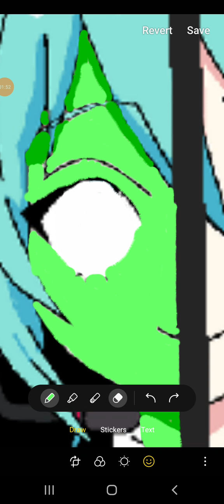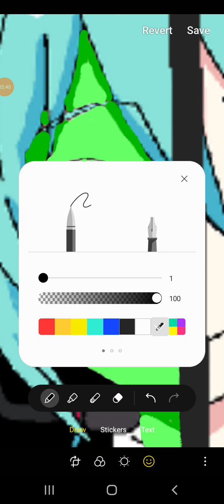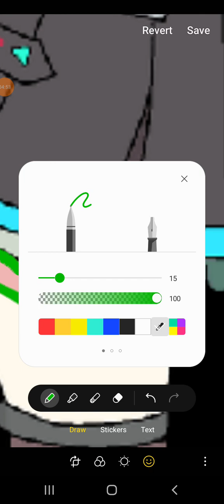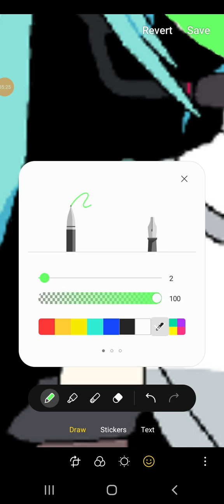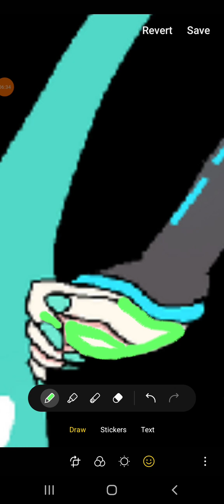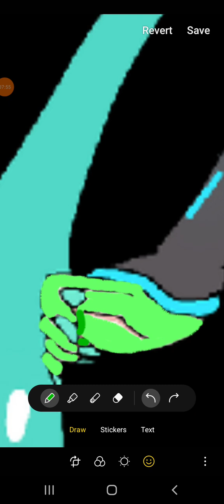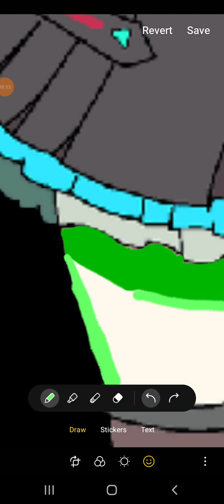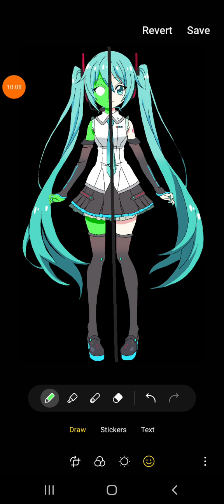Anime vs Zombie Miku (Dropkick on My Devil)